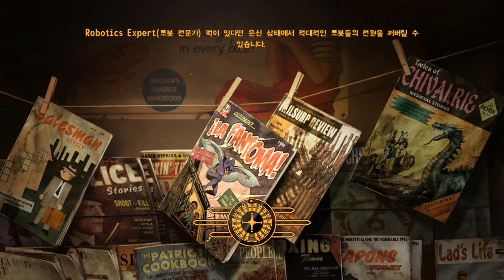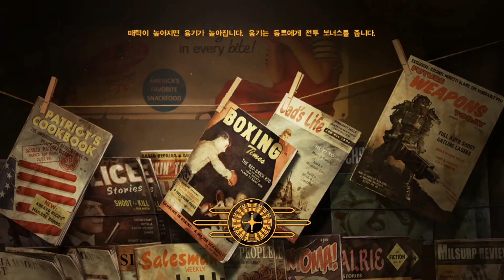검은네로]폴아웃 뉴베가스 2회차 [98] (60fps)